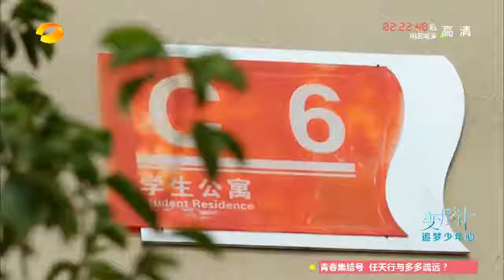《变形计》追梦少年心 看点: 杨继祖艰苦训练 X-change 10/07 Recap: The Hard Training【湖南卫视官方版】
《变形计》是一档生活类角色互换纪实栏目，号称"新生态纪录片"。
X-Change is a new lifestyle documentary that presents how kids at grassroots’ level exchange their identities with the kids in urban area and experience the other’s life in the show.

更新时间: 每周日、周一、周二、三、四集联播，尽请期待。
Update time: Every Sunday, Monday, Tuesday, Wednesday and Thursday

《爸爸去哪儿》第三季 全集 Dad Where Are We Going S03 Playlist